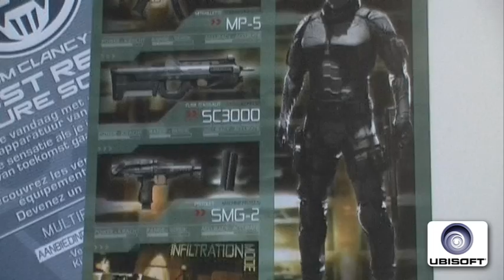Ubisoft Nederland - Unboxing Splinter Cell Conviction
Klik op 'Meer' voor informatie over de prijs!

Leon is in een opperbeste stemming. En niet onterecht! Zojuist is de Collector's Edition van Tom Clancy's Splinter Cell Conviction binnengekomen. Genoeg reden voor Leon om even voor de camera te springen en deze superdeluxe editie van de game met jullie door te nemen.

Volg ons op en tweet het volgende bericht: "Ik wil graag Sam's rugzak winnen! SCCTas". Op 15 april wordt een winnaar getrokken!

Tom Clancy's Splinter Cell Conviction ligt Tom Clancy's Splinter Cell Conviction in de winkels!